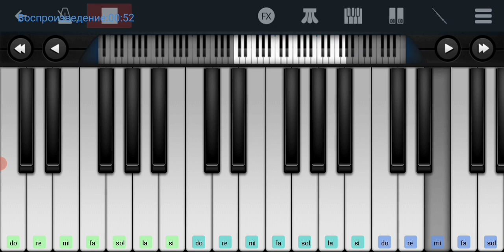🏵️🏵️ Течёт ручей🏵️🏵️ Надежда Кадышева 🏵️🏵️ mobile piano tutorial 👍👍